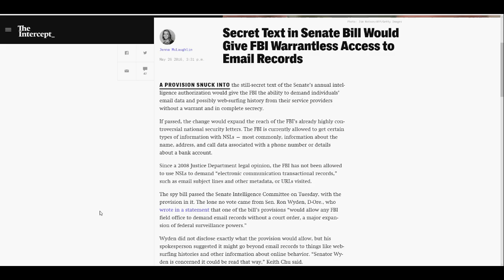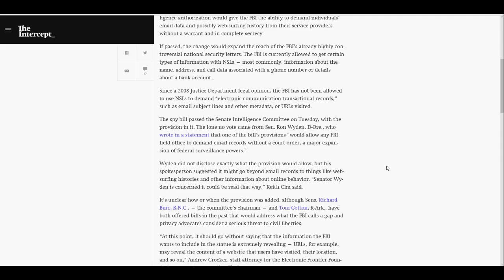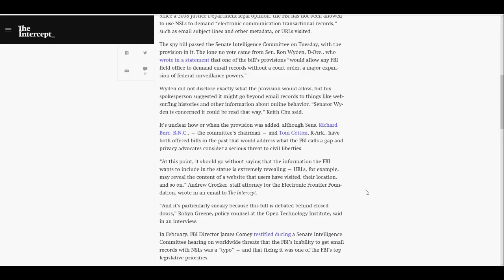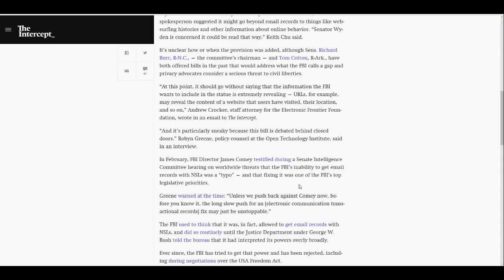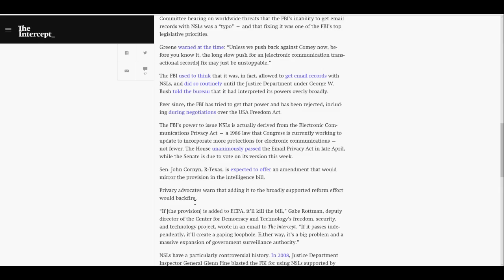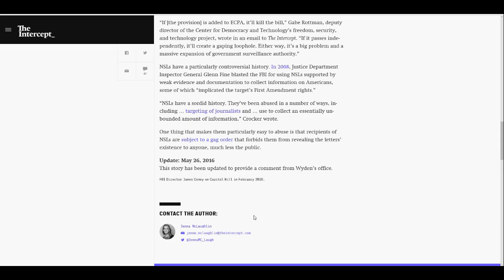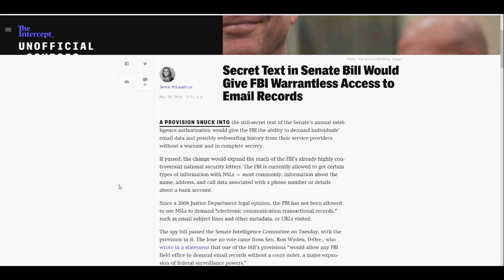Senate sneaks provision in for warrantless searches of email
The politicians are at it again. The Senate wants to give the FBI ability to search your email with no search warrant, and that includes your surfing history too. Wake up Americans. Hitler would be so proud of us!